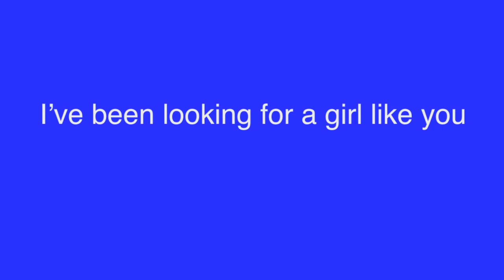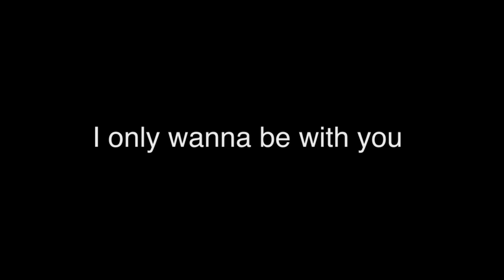digital animation final video